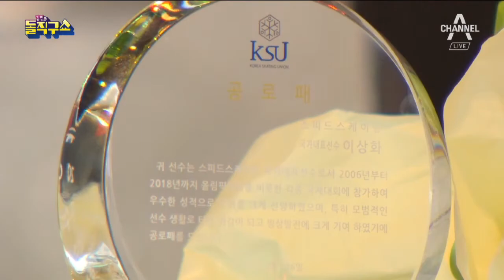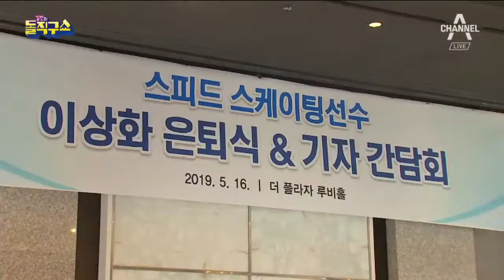이상화, ‘눈물의 은퇴식’…“살아 있는 레전드 선수” | 김진의 돌직구쇼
이상화, ‘눈물의 은퇴식’…“살아 있는 레전드 선수”

〈평일〉
08시 00분 라디오쇼 정치시그널 (유튜브 라이브)
08시 50분 김진의 돌직구 쇼
10시 20분 김진의 더라방 (유튜브 라이브)
12시 00분 뉴스A 라이브
15시 50분 강력한 4팀
17시 20분 뉴스TOP10
19시 00분 뉴스A

〈주말〉
12시 00분 토요랭킹쇼·뉴스A 라이브
17시 40분 뉴스TOP10
19시 00분 뉴스A